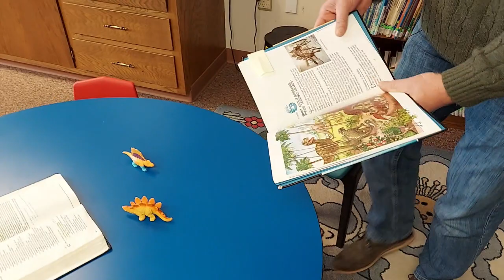St. Paul's Devotions - February 3rd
We're winding down the book of Job and find tremendous comfort in the bookend title that God gives Job.  Look forward to the encouragements from our readings in Job chapters 41-42 and Matthew 22:1-22